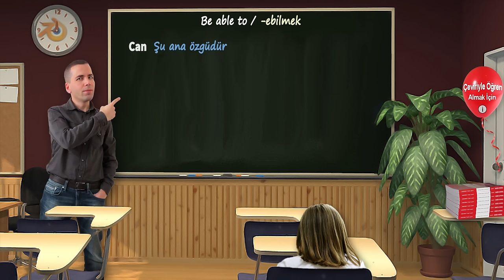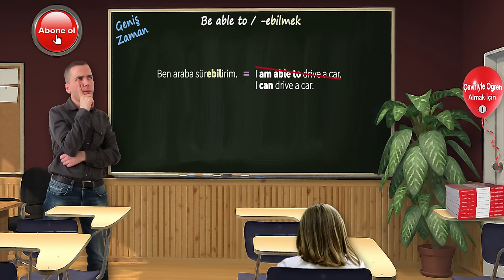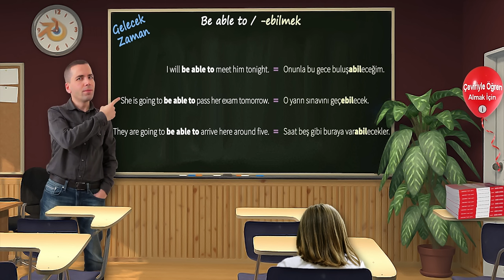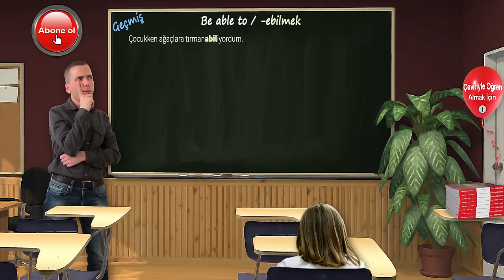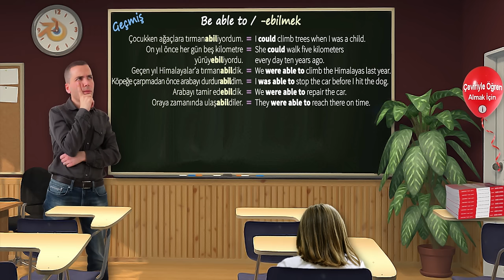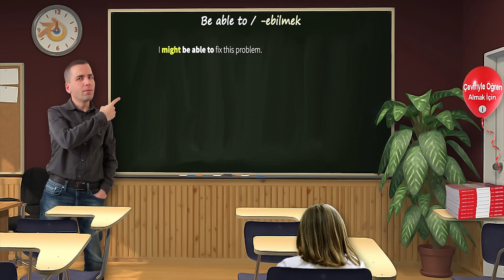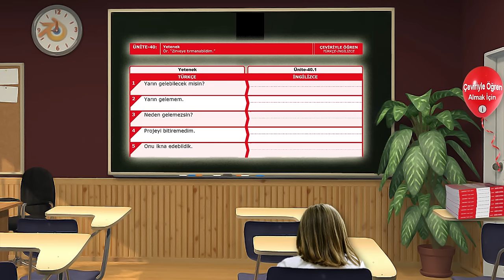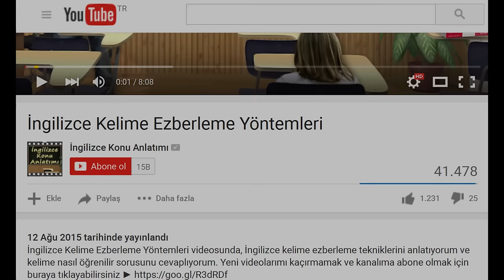Can, Could, Be able to Konu Anlatımı #42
Can, Could, Be able to konu anlatımı videomda, can, could, be able to arasındaki farkları anlatıyorum.

00:00 Giriş
00:15 Be able to nerelerde kullanılır?
00:52 Geniş zamanda can - be able to kullanımı
02:30 Gelecek zamanda can - be able to farkı
03:37 Geçmiş zamanda could - be able to kullanımı
06:40 Be able to yapısını diğer modallarla beraber kullanmak
07:10 Film alıntıları
08:58 Can, Could, Be able to alıştırmalar
10:55 Kapanış